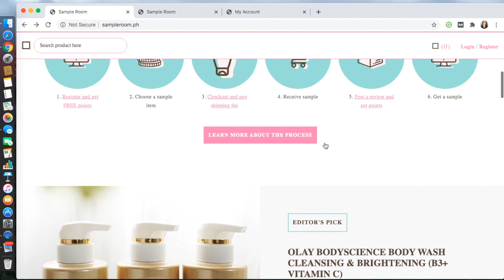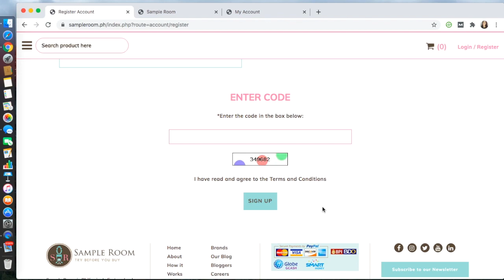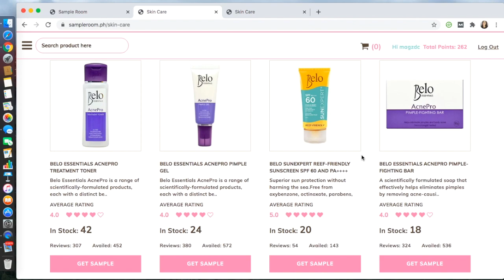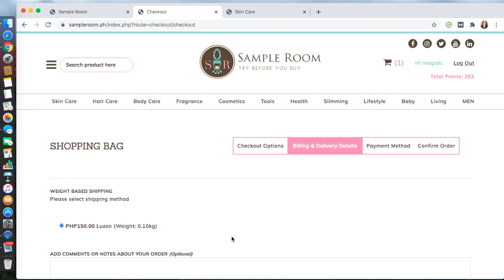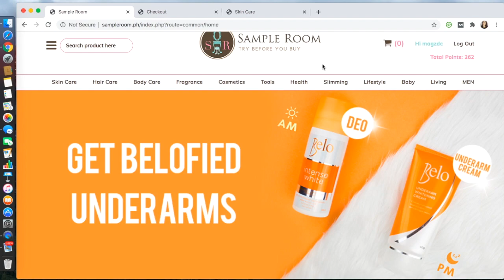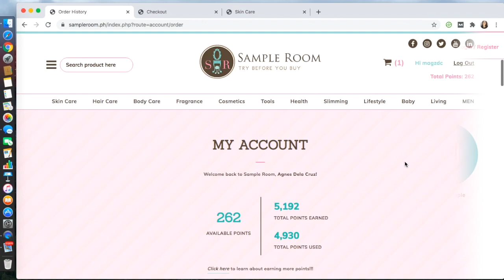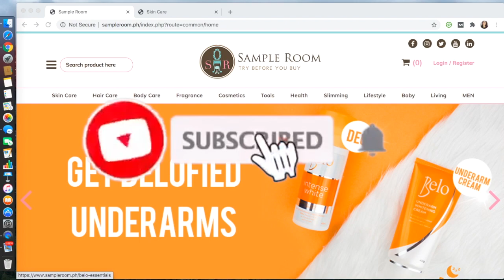HOW TO GET FREE PRODUCTS ONLINE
I have been a member for 8 years and this is truly a tried and tested website where I get free stuff online.
and enjoy free products from makeup, kids, mens, skincare, body care, and a lot more!

ENJOY SHOPPING FOR FREE!

Editing: iMovies on MacBook Air

Video and photo editor: mayeboo